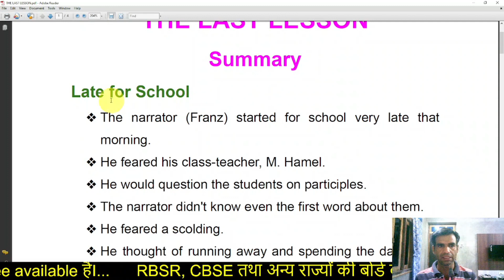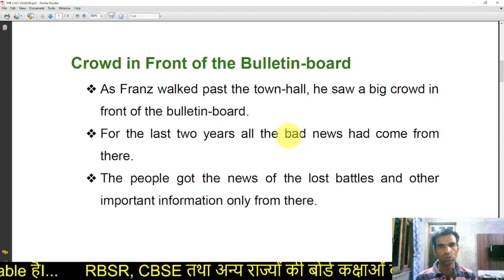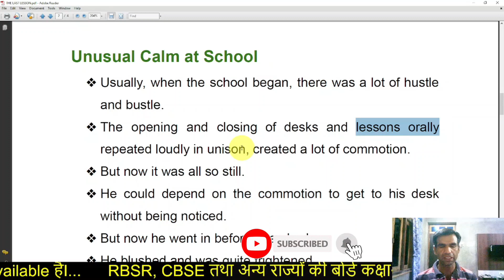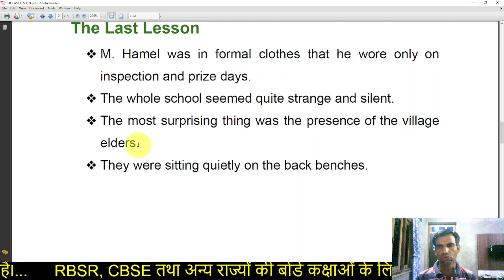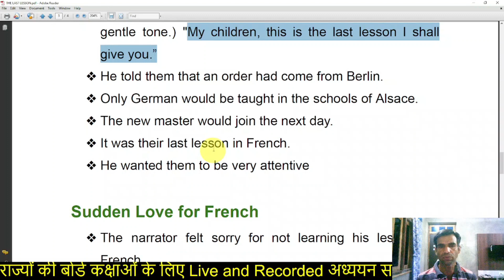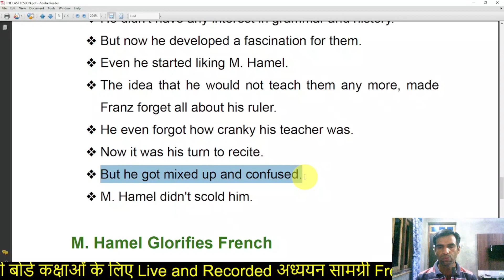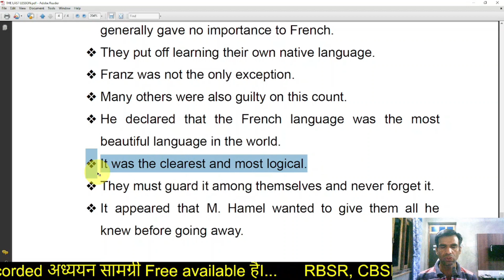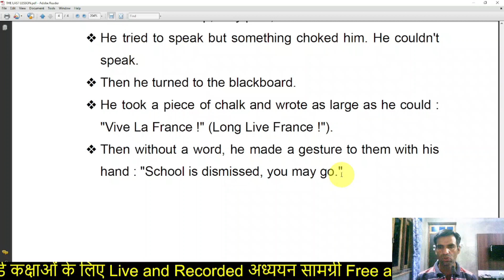The Last Lesson Class 12 in Hindi | Full (हिन्दी में) Explained | With Notes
✅ In this video
✔️ Class: 12th
✔️ Subject: English
✔️ Chapter: The Last Lesson
✔️ Topic Name: The Last Lesson Full Chapter Explanation, Summary & Question Answers
✔️ Topics Covered in This Video: Full Chapter Explanation, Summary & Question Answers from Class 12 English Chapter 1 The Last Lesson

the last lesson class 12 in english summary
class 12 the last lesson important questions
class 12 the last lesson english
last lesson class 12
last lesson class 12 in hindi